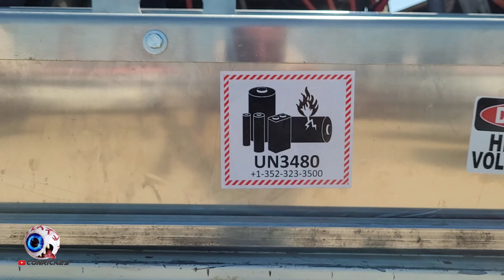SCORE San Felipe 250 contingency row.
Contingencia de la San Felipe 250 en el dorado rancho, San Felipe.